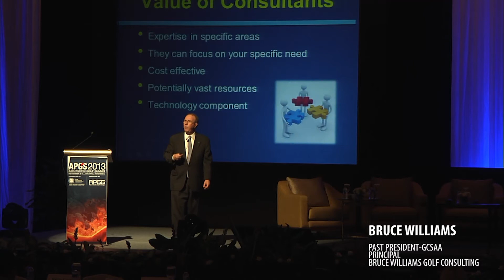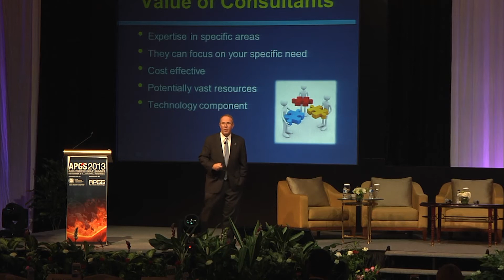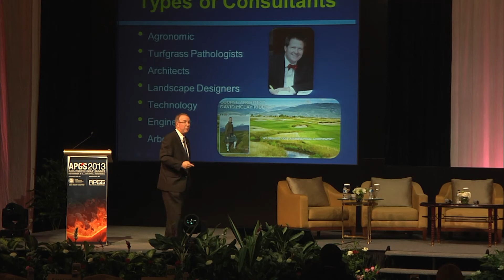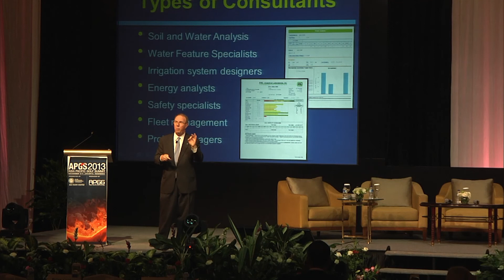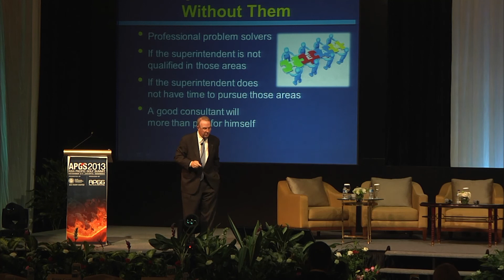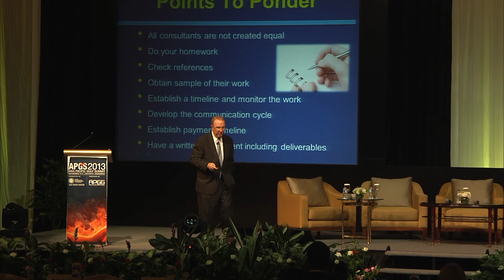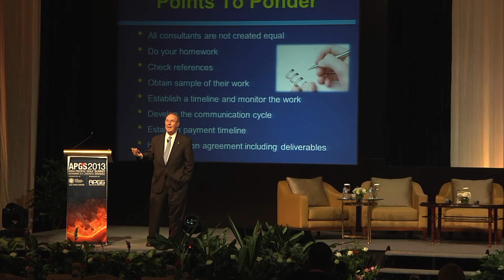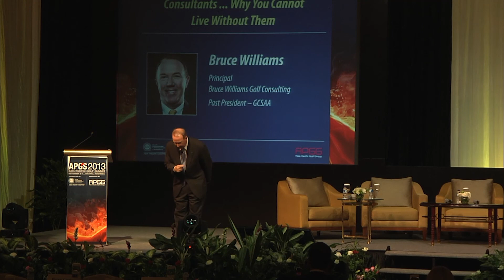APGS 2013 - Bruce Williams - Consultants ... Why you cannot live without them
Asia Pacific Golf Summit 2013 Jakarta Indonesia address by Bruce Williams, Past President - GCSAA.
Principal - Bruce Williams Golf Consulting

The 2013 Asia Pacific Golf Summit held in Jakarta, Indonesia recently has been hailed as a very successful event. Here's your opportunity to relive APGS 2013 by viewing a cross-sectional sampling of the various presentations that were made at the Summit.